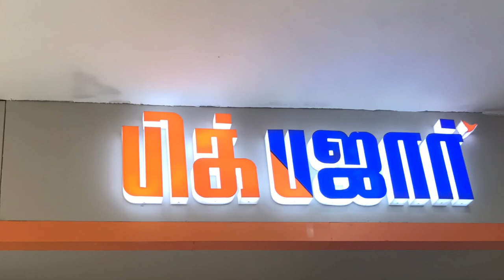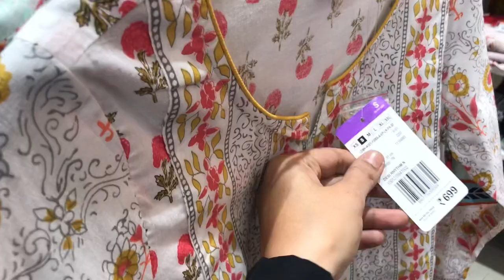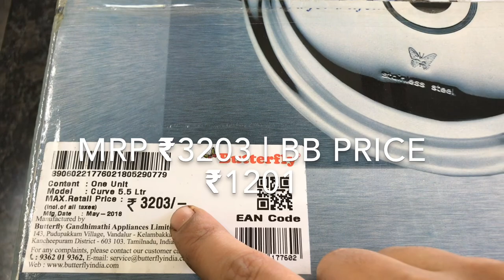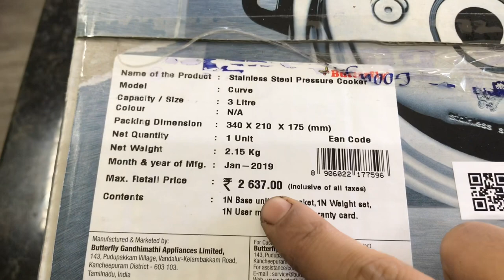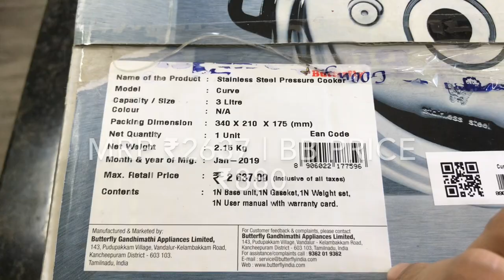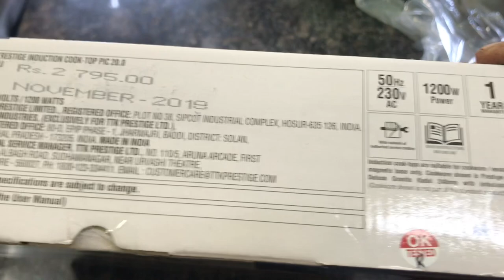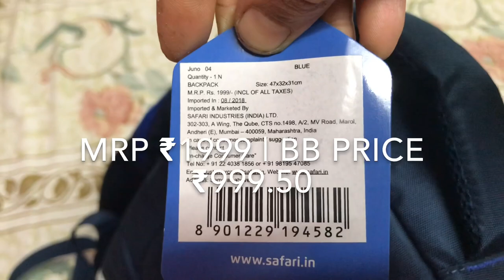Pressure Cooker, Gas Stove & Bags | Where to buy? & Price comparison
This video showcases the offers, products and prices at the big bazaar great exchange offer. You can also come to know how much I saved on products that I bought such as stainless steel pressure cooker, Induction cooktop, travel bag, footwear, kitchen utensils, etc.